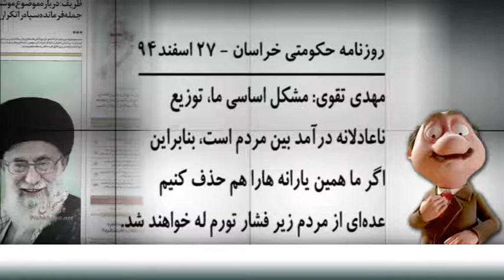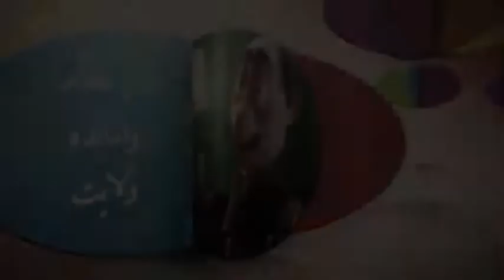موشكاف فيس بوك 941228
آخونداي مفتخور اعم از دولتي و مجلسي يه بار ديگه به هم ساختن و نون رو از سفرة مردم ريختن تو حلقوم خودشون...چي جوري؟...با حذف يارانه ها کانال تلگرام پیک شادی: